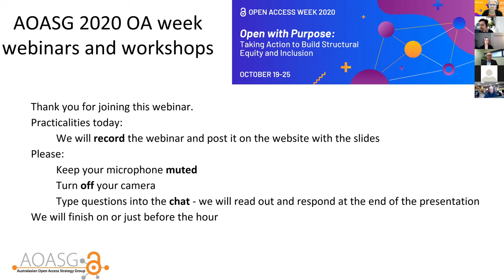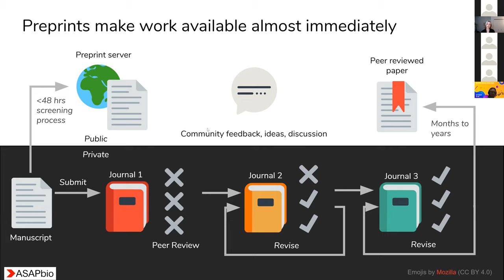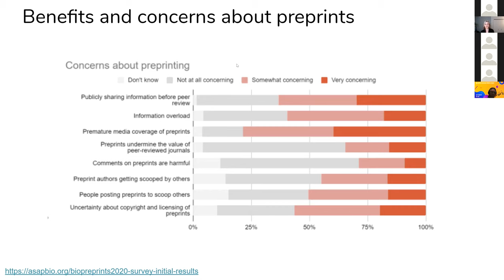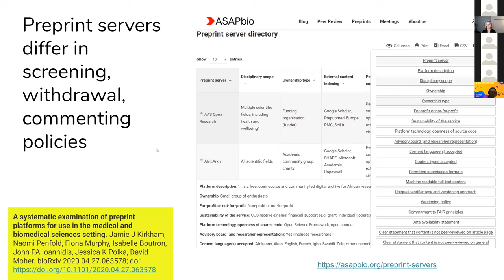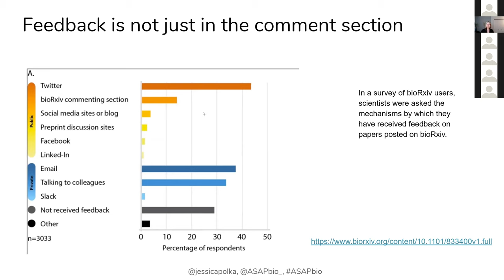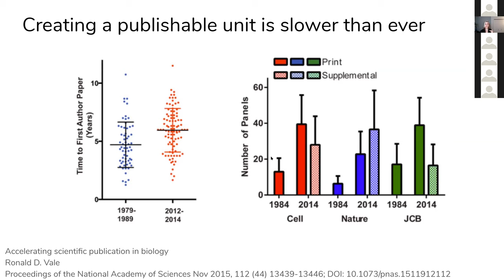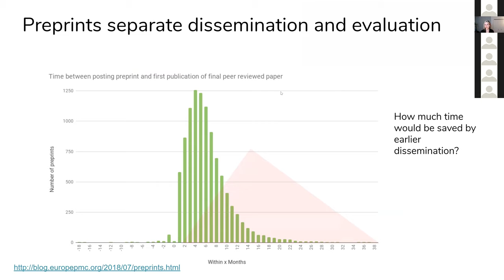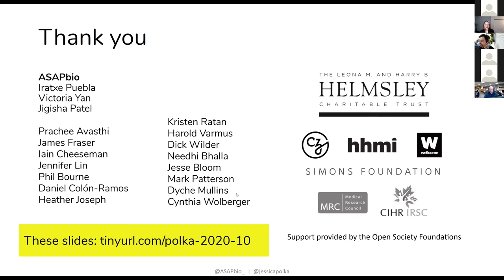Preprints: A Practical Guide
Presentation for Open Access Week 2020 by Jessica Polka, ASAP Bio